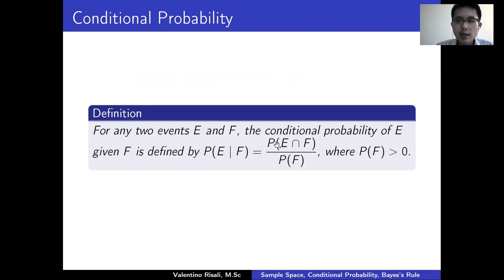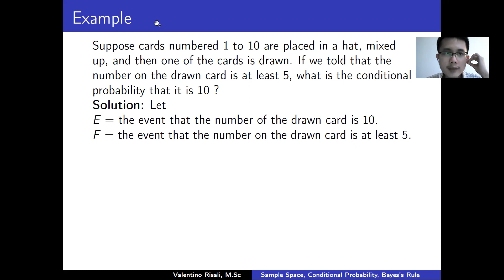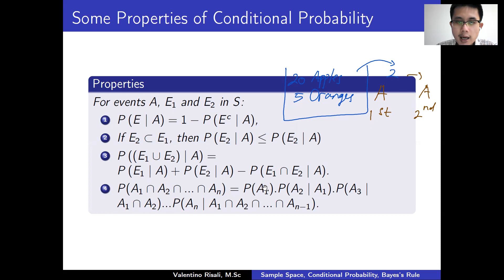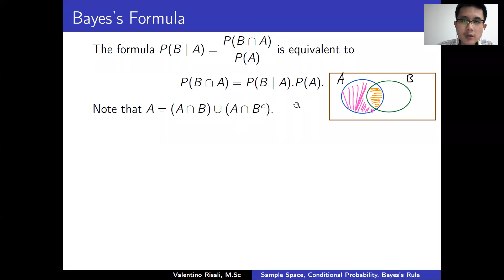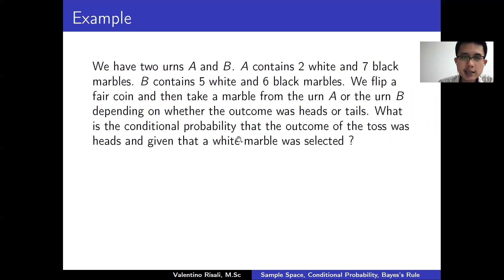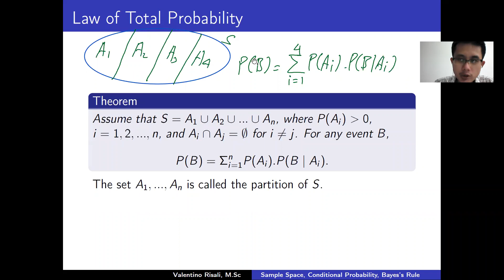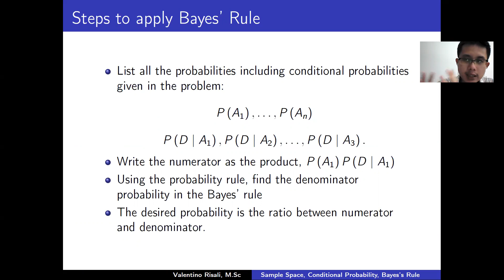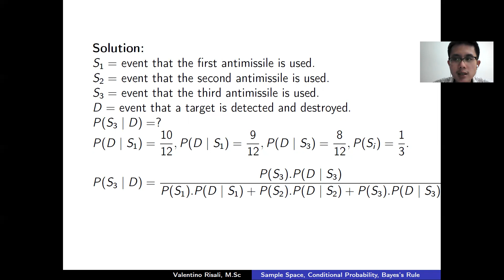Peluang Bersyarat dan Aturan Bayes